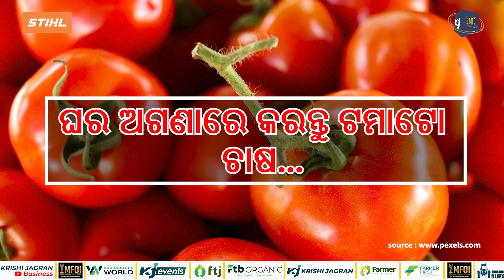ଘର ଅଗଣାରେ କରନ୍ତୁ ଟମାଟୋ ଚାଷ.... | Profitable Tomato Farming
ଘର ଅଗଣାରେ କରନ୍ତୁ ଟମାଟୋ ଚାଷ. ଭାରତୀୟ ରୋଷେଇରେ ବ୍ୟବହୃତ ହେଉଥିବା ସାଧାରଣ ପନିପରିବା ମଧ୍ୟରୁ ଟମାଟୋ ଅନ୍ୟତମ । ଅନେକ ଲୋକ ତରକାରୀ, ସ୍ନାକ୍ସ, ସାଲାଡରେ ଟମାଟୋର ବ୍ୟବହାର କରିଥାନ୍ତି । କୃଷକଙ୍କ ପାଇଁ ଟମାଟୋ ମଧ୍ୟ ଭଲ ଆୟ ଦେଇଥାଏ ।

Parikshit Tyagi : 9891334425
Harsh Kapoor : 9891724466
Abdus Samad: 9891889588